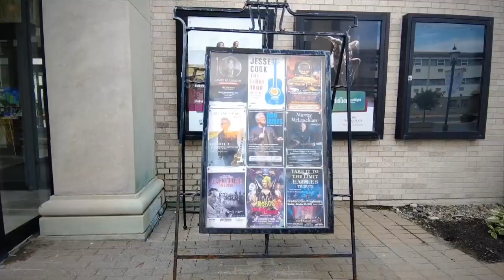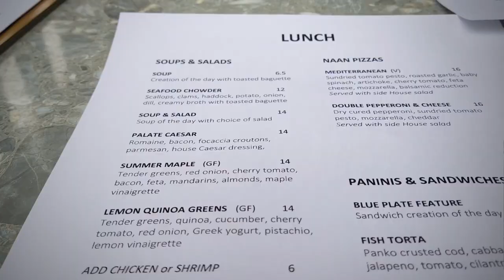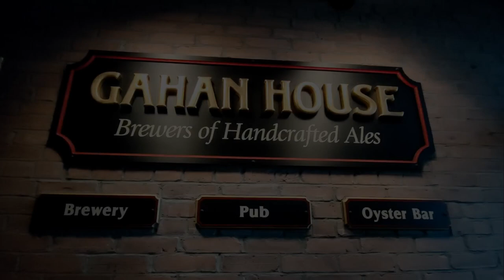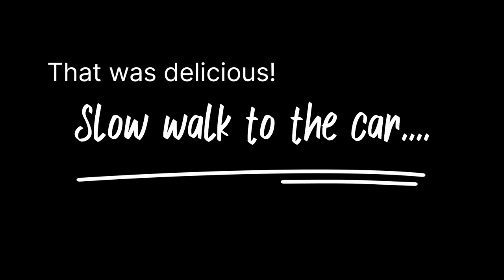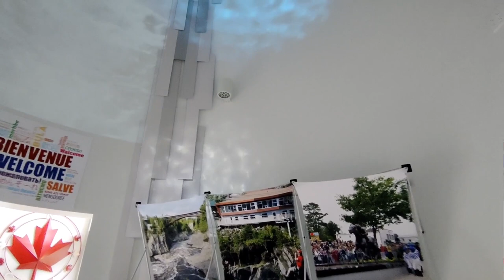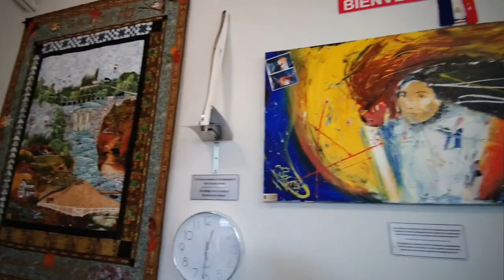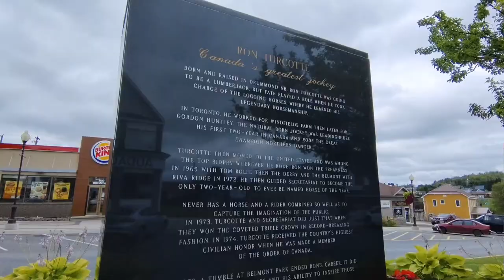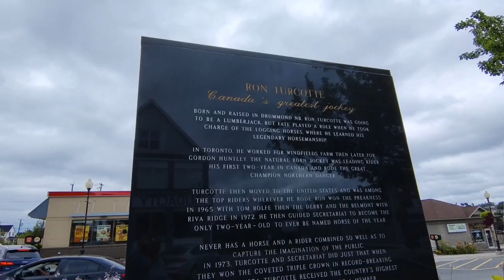SPECTACULAR Walking Tour of Fredericton NB, & Grand Falls NB Canada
Top Two New Brunswick destinations featured here in today's travel vlog...
In the first half of today's video, we take a walking tour of downtown Fredericton New Brunswick (the Capital City of NB). We also visit Fredericton's popular Garrison Night Market.
and...
In the second half of today's video, we take a walking tour of downtown Grand Falls, NB, and also visit the famous Grand Falls and Gorge.

Join us next week as we prepare for our next adventure in London England... the start of a new travel series right here on JavaWalkerWorld

Join the world of pet lovers offering in-home pet care for a free place to stay.

Timestamp:
00:00 Preview of Fredericton & Grand Falls New Brunswick & Intro
00:42 Fredericton NB Accommodation. Quality Inn & Suites Amsterdam Review
01:21 Trusted Housesitters and JavaWalkerWorld's next adventure.
01:56 Downtown Fredericton NB Walking Tour
04:23 Fredericton Garrison Night Market
08:02 Grand Falls New Brunswick Canada Walking Tour
15:37 Trusted Housesitters and JavaWalkerWorld's Next Adventure Conclusion